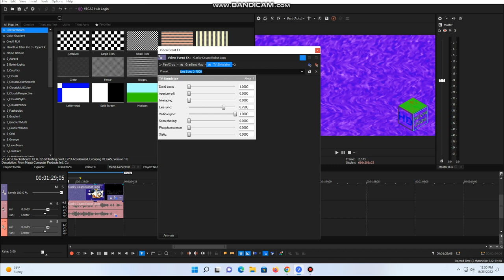How To Make Jazz Vocoder 11.0